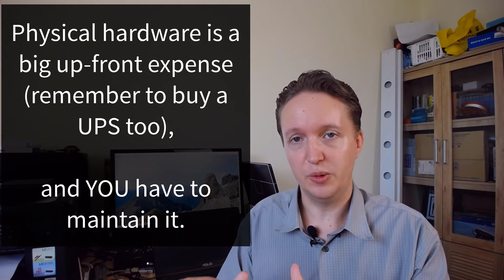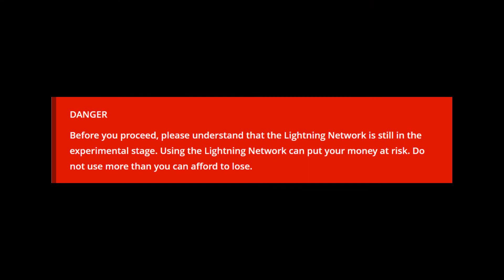BTCPay Server - How Easy is it to Setup?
Want to accept Bitcoin and/or other cryptocurrencies? You'll need a payment server of some sort. Kea Sigma Delta uses BTCPay Server.

In this video, Hans talks about his experience in setting up BTCPay Server, giving some tips along the way.